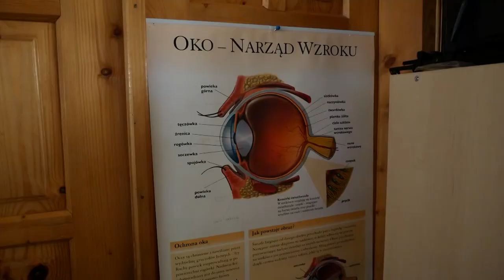«Залишити Ісуса ради Ісуса». Від тихої каплиці — до притулку для біженців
Минає місяць від дня повномасштабного вторгнення російських військ на територію України. Місяць героїчного протистояння, місяць боротьби на всіх фронтах.

Це час, який показує нам самим, які ми й на що буваємо спроможні як люди — і на що ми здані як народ. Це також час, який дуже чітко показує світові справжню Христову Церкву, яка завжди — чи то під час епідемій, чи під час воєн — із милосердям та співчуттям схилялася над болем і стражданням людини, як Добрий самарянин, як сам Христос.

Римо-Католицька Церква в Україні не належить до найчисельніших, але її монастирі й парафії, душпастирські осередки та паломницькі будинки з перших днів війни відчинили свої двері для біженців і щодня допомагають жінкам з дітьми, піклуються про тих, хто втікає від жахіть війни, допомагає знайти безпечне місце. Сестри Францисканки Служебниці Хреста, які займаються реабілітацією незрячих діток, теж не залишилися осторонь у цей складний час. Насамперед вони поспішили з допомогою своїм підопічним із найбільш небезпечних регіонів, а потім до них почали прибувати їхні друзі, родичі й навіть сусіди, які теж шукали безпечного прихистку.